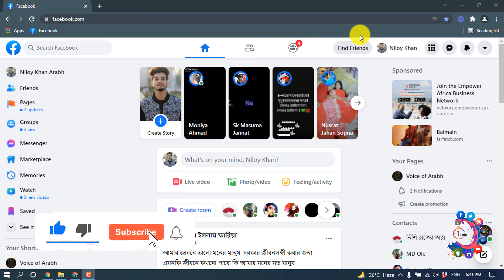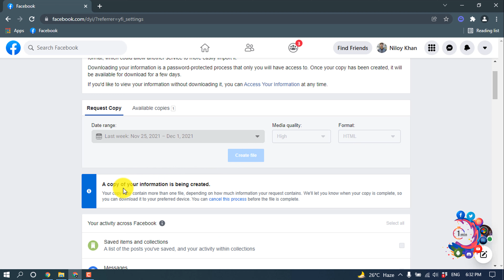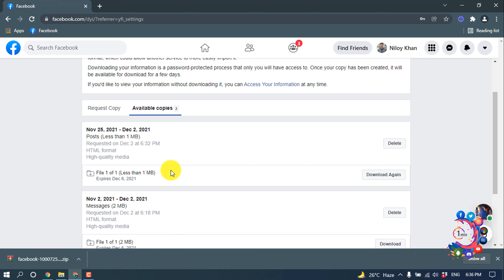How to backup facebook photos 2024 | Save all photos from FB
How to Back Up Your Facebook Photos
Click the account menu at the top right of any Facebook page.
Choose Account Settings.
Click Download a Copy of Your Facebook Data.
Click Start My Archive.

"how to backup facebook photos "
"how to backup facebook photos before deleting account"
"how to save all photos from Facebook to phone"
"how to backup facebook account"
"how to backup facebook photos to google photos"
"how to backup facebook account with email"
"how to back up facebook "